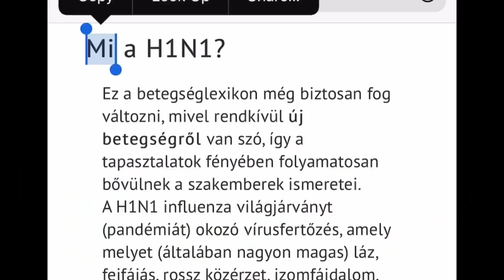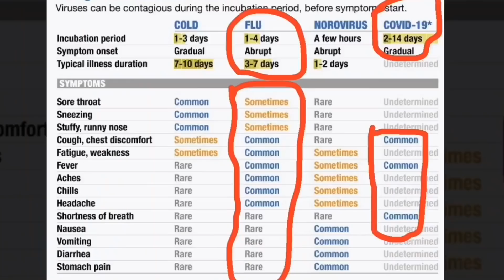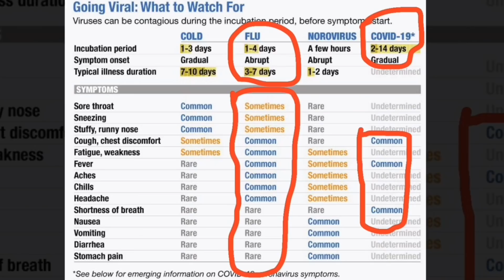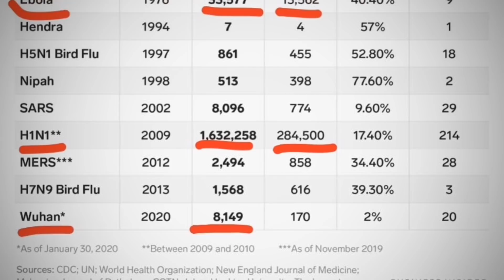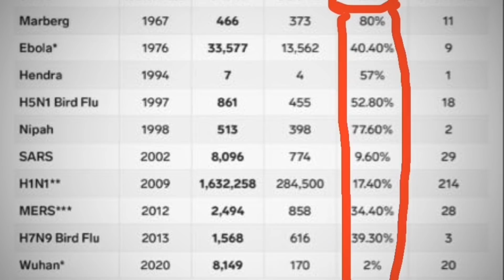KORONAVÍRUS: Amit a média nem mond.. [EZÉRT NINCS OKOD FÉLNI!]